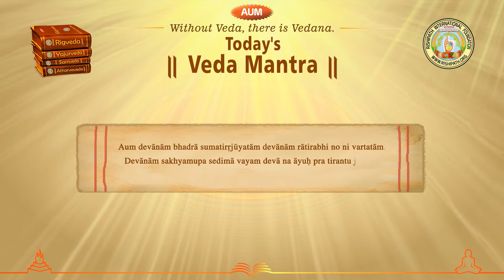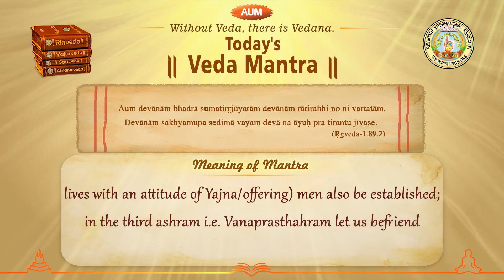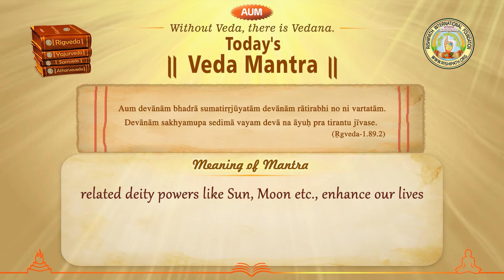How to complete every phase of life's journey? Today's Ved Mantra-49 : Rigveda-1.89.2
A beautiful mantra from Rigveda with its lucid meaning, with the recitation of the sacred mantra and clear pronunciation of its meaning in H.H. Vandaniya Prema Maa's mellifluous voice.
You can learn to recite Mantra flawlessly and gain a deeper understanding of the meaning and essence of the Mantra,  by watching this video. It is a gift for your upliftment from Rishipath Mission